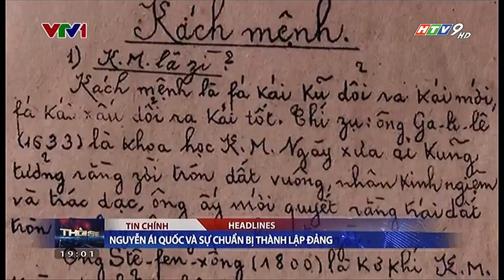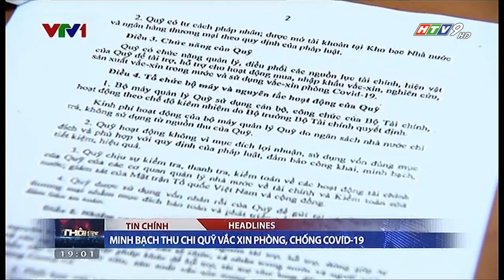Đài TH TPHCM | HTV9 - Tiếp sóng VTV1 (19.00 4.6.2021)